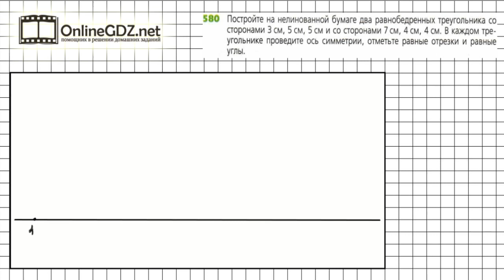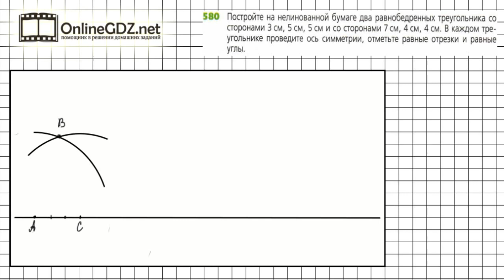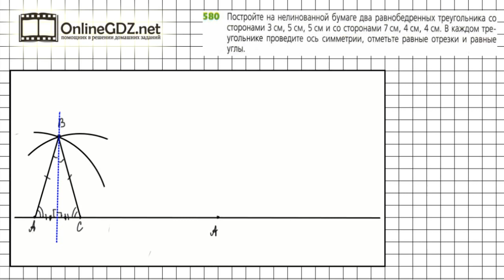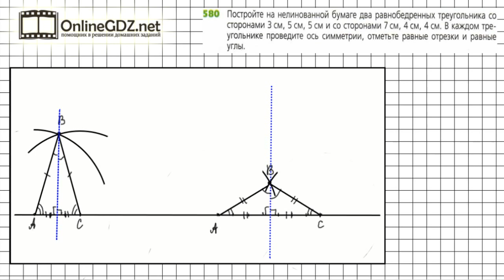Задание №580 - ГДЗ по математике 6 класс (Дорофеев Г.В., Шарыгин И.Ф.)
Номер 580 – необходимо выполнить практическую работу по построению с помощью циркуля и линейки равнобедренного треугольника по заданным сторонам.